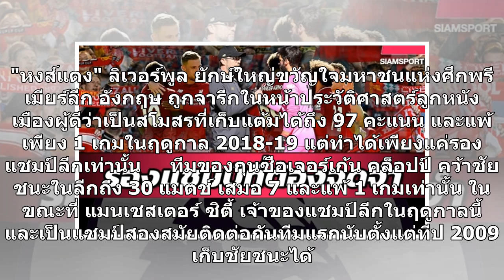รองแชมป์ที่ดีที่สุด ! ลิเวอร์พูล 97 คะแนนไม่เพียงพอสำหรับพรีเมียร์ลีก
"หงส์แดง" ลิเวอร์พูล ยักษ์ใหญ่ขวัญใจมหาชนแห่งศึกพรีเมียร์ลีก อังกฤษ ถูกจารึกในหน้าประวัติศาสตร์ลูกหนังเมืองผู้ดีว่าเป็นสโมสรที่เก็บแต้มได้ถึง 97 คะแนน และแพ้เพียง 1 เกมในฤดูกาล 2018-19 แต่ทำได้เพียงแค่รองแชมป์ลีกเท่านั้น     ทีมของกุนซือเจอร์เก้น คล็อปป์ คว้าชัยชนะในลีกถึง 30 แมตช์ เสมอ 7 และแพ้ 1 เ...